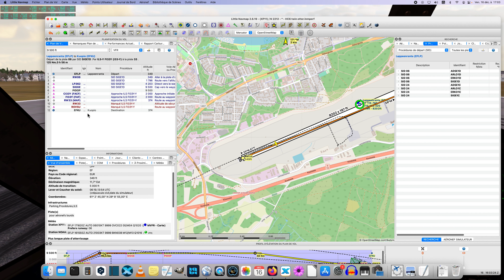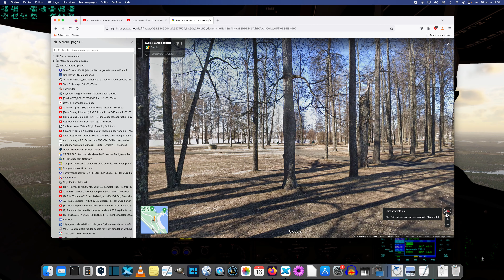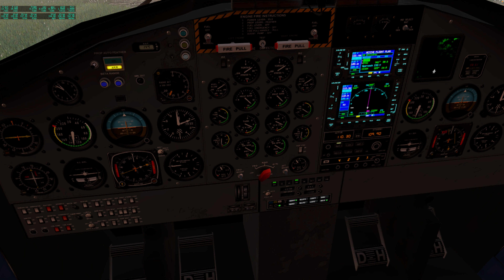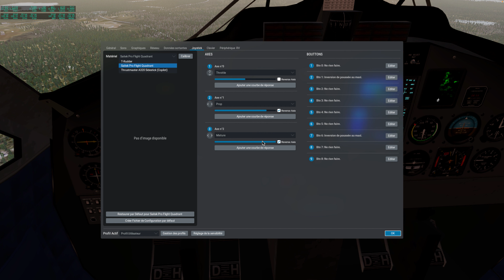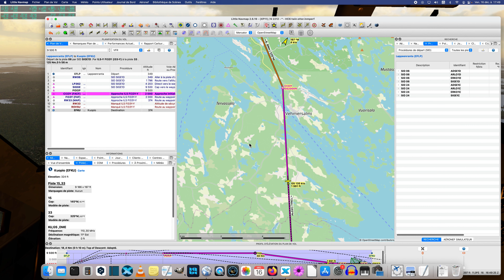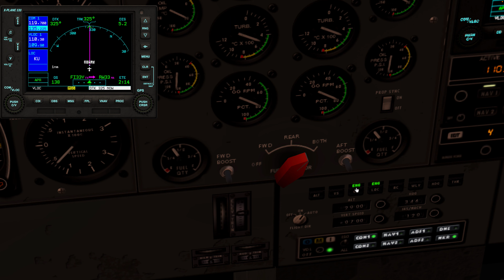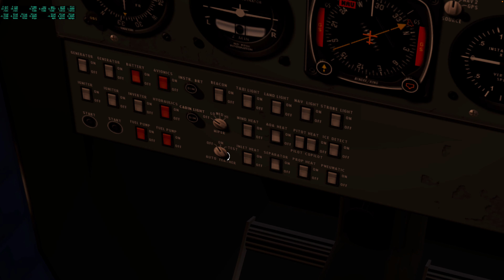Test de la XP12 RC5 avec le TWIN OTTER de AeroPedro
Pas le temps de faire une autre video de la RC5 , la rc6 vient de sortir.
Un petit vol en Finlande de Lappenranta jusqu'à Kuopio.
Comportement correct de l'avion qui est un freeware remarquable ( voir les videos dans Xp11 pour le Cold and dark ).
Autopilote OK
Approche et atterrissage avec ILS parfait.
les FPS sont un peu en baisse mais il faudrait faire le test avec le même avion sur le même parcours avec la même météo .
Test of the XP12 RC5 with the TWIN OTTER from AeroPedro .
No time to make another video of the RC5, the rc6 has just been released.
A short flight in Finland from Lappenranta to Kuopio.
Correct behavior of the plane which is a remarkable freeware ( see the videos in Xp11 for the Cold and dark ).
Autopilot OK
Approach and landing with ILS perfect.
FPS are a little bit down but we should do the test with the same plane on the same route with the same weather .